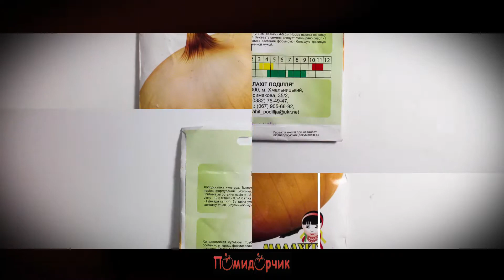Семена Лук Каба профпакет - Помидорчик